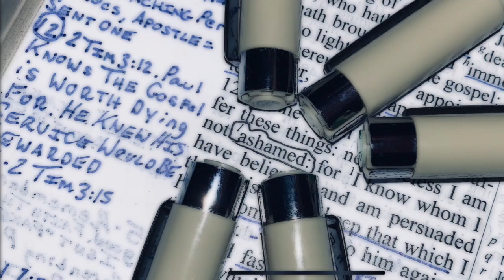UNASHAMED (2 TIMOTHY 1)